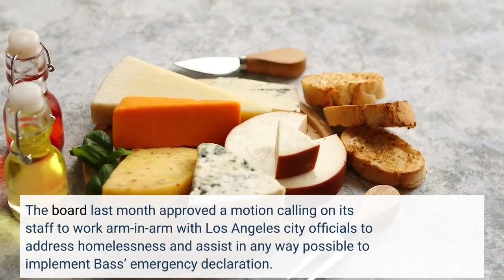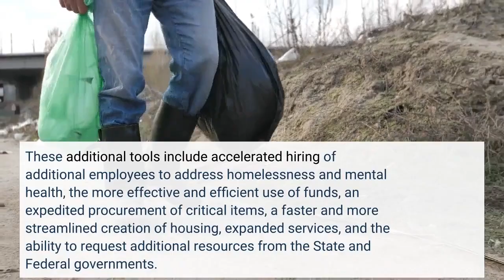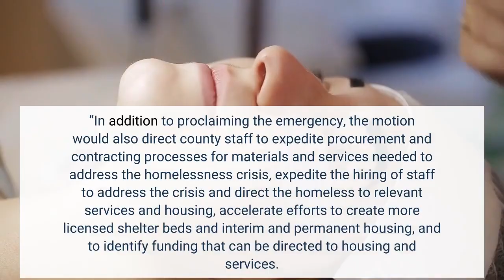LA County supervisors expected to declare homeless emergency mirroring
Aligning with a step taken by Los Angeles Mayor Karen Bass on her first day in office last month, the county Board of Supervisors on Tuesday, Jan. 10, is expected to proclaim a local emergency on homelessness. The board last month approved a motion calling on its staff to work arm-in-arm with Los Angeles city officials to address homelessness and assist in any way possible to implement Bass’ emergency declaration. But the board on Tuesday will consider a declaration of its own, noting that the Long Beach City Council is scheduled to vote on a homelessness emergency proclamation Tuesday night for the second-largest city in the county.“While Los Angeles and Long Beach represent the two largest cities in Los Angeles County, many other smaller cities in the county are also struggling to address homelessness, ” the board motion by Supervisors Lindsey Horvath and Kathryn Barger states. “These smaller cities can permit new affordable housing in their jurisdictions through their land use powers, but in many cases rely on the county for funding and homelessness services. Without a coordinated effort between cities and the county we will not be able to effectively address homelessness. ”The motion notes, “Proclaiming a local emergency to address this critical crisis will provide the county with additional tools to accelerate and expand its response through the Homeless Initiative and in collaboration with our city partners. These additional tools include accelerated hiring of additional employees to address homelessness and mental health, the more effective and efficient use of funds, an expedited procurement of critical items, a faster and more streamlined creation of housing, expanded services, and the ability to request additional resources from the State and Federal governments. ”In addition to proclaiming the emergency, the motion would also direct county staff to expedite procurement and contracting processes for materials and services needed to address the homelessness crisis, expedite the hiring of staff to address the crisis and direct the homeless to relevant services and housing, accelerate efforts to create more licensed shelter beds and interim and permanent housing, and to identify funding that can be directed to housing and services. The motion calls for a report back in six months on the effectiveness of the effort, and a decision in a year on whether to extend the emergency declaration. The emergency declaration by Bass allows her to take more aggressive executive actions to confront the crisis, though the City Council will have to sign off on the declaration every 30 days. The last time a mayor declared a local emergency related to homelessness was in 1987, when Mayor Tom Bradley cited the effect of winter weather on people experiencing homelessness, according to the declaration. The conditions now, the declaration claimed, are “even more dire.